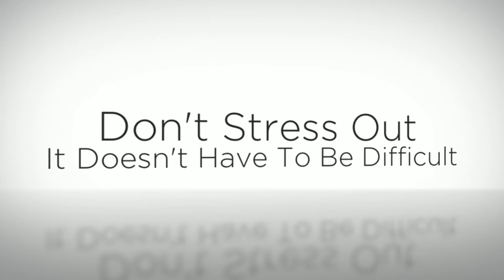Party Food Caterer Orange Beach Al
We are your Party Food Caterer in Foley Al.

or Visit:
Katy's Catering
515 North Mckenzie St
Foley, Al 36535
United States
Katys Catering
Katy's Catering provides Foley consumers the highest quality Party Food Caterer products and services. Our orgranization specializes in Luncheons, Baby Shower Catering and Rehearsal Dinners. Katy's Catering has grown to be Foley Al's Party Food Caterer Business leader. Our superb consumer assistance staff is looking forward to helping you.